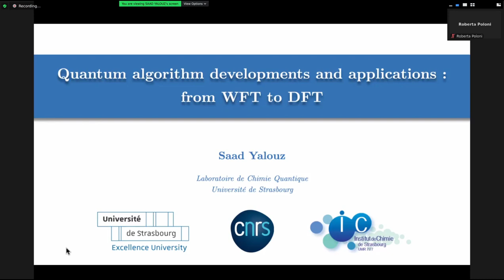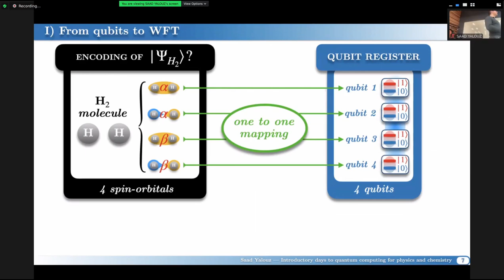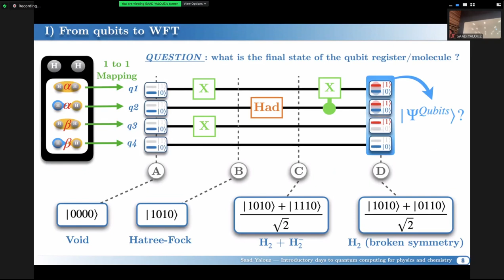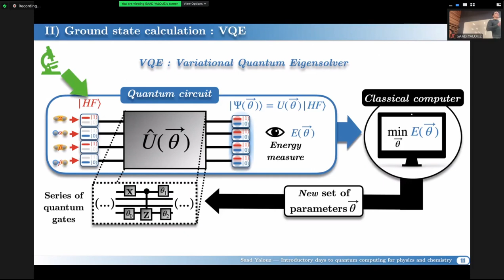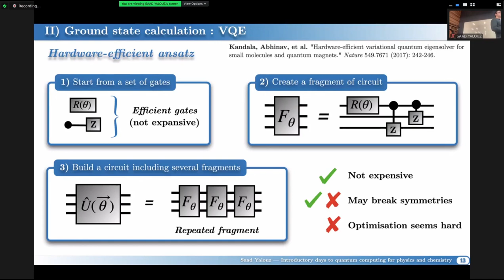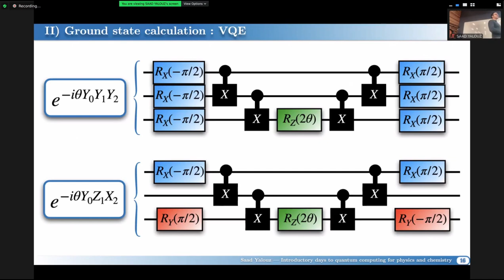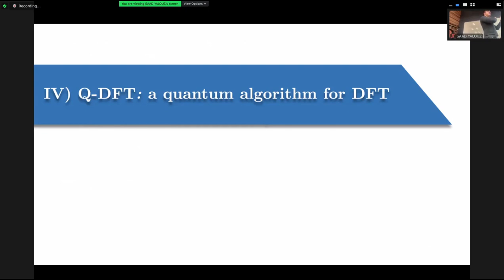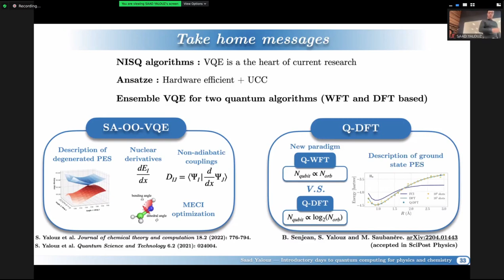Quantum algorithm developments and applications: wave-function theory and DFT. Saad Yalouz.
Quantum algorithm developments and applications: wave-function theory and density-functional theory.  This is a lecture given to the school "Introductory days to quantum computing for physics and chemistry" ), held in Grenoble, 19-20 January 2023.